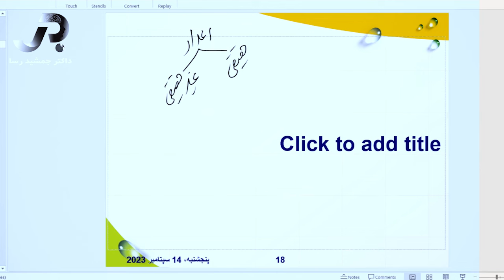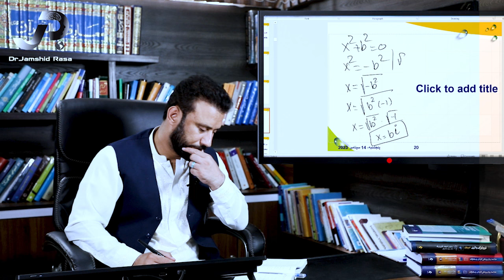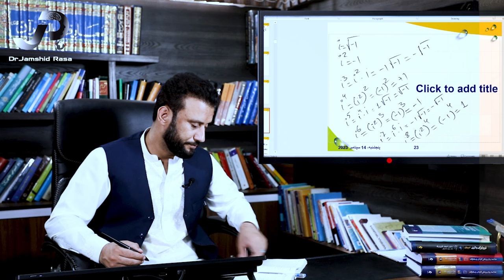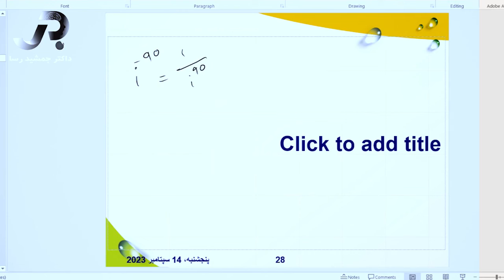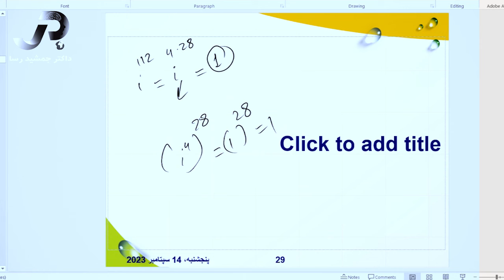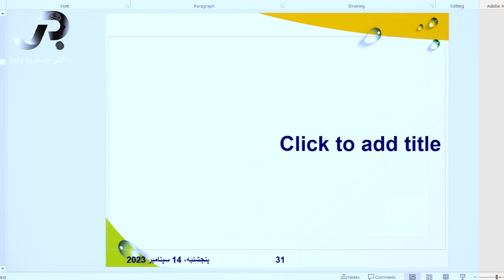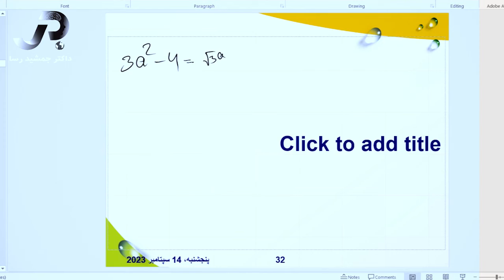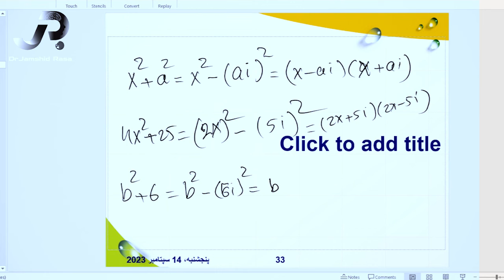موضوع درس: انواع اعداد | ریاضی با استاد جمشید رسا | درس 147